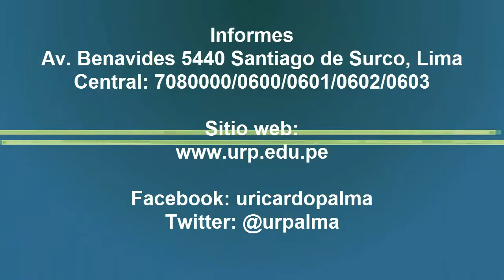Rector URP, Dr. Iván Rodríguez Chávez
La Universidad Ricardo Palma
fundada el 1ro de julio de 1969, cumple 48 años de vida académica en 2017.